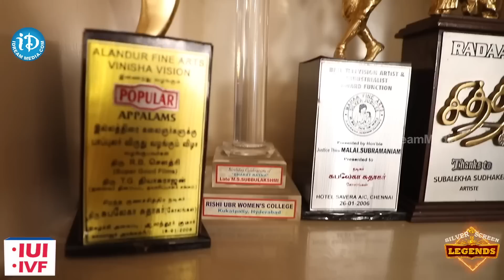Singer SP Sailaja Shares Her Last Call With Singer Sp Balu | Sp Sailaja Latest Exclusive Interview